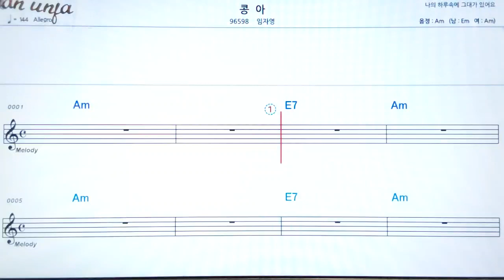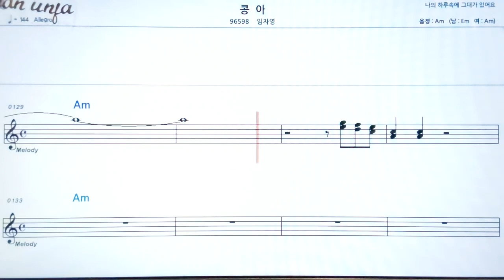콩아/임자연👍악보, 기타 코드,가사,Karaoke*가라오케 반주